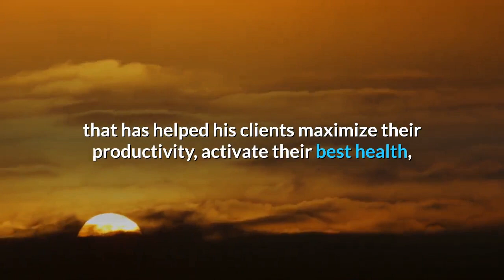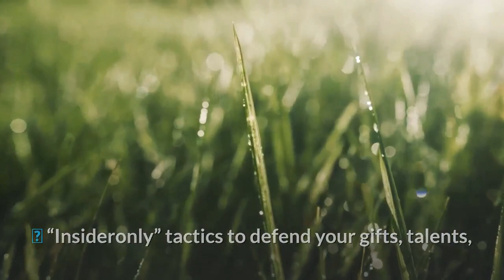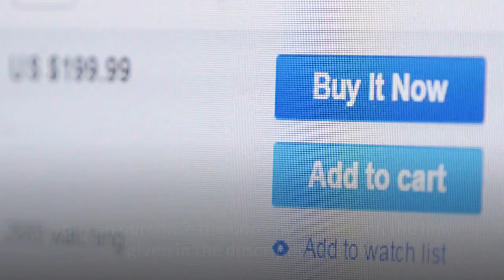5 am club. by author Robbin Sharma. / booksshelf55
The author tells about the benefits of waking up at 5am
If you want to buy this book then click on the following links.
In the English language
In the Hindi language
In the Marathi language
In the Gujarati language
In the Telugu language

you can join my telegram channel:- Books Shelf
Its all about the books reviews